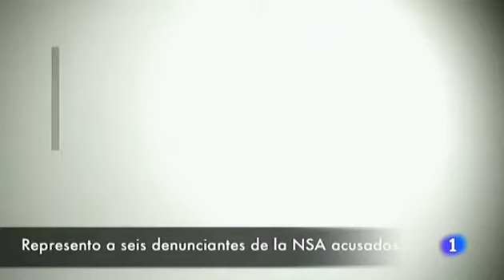Así funcionan los programas de espionaje masivo de EE.UU.